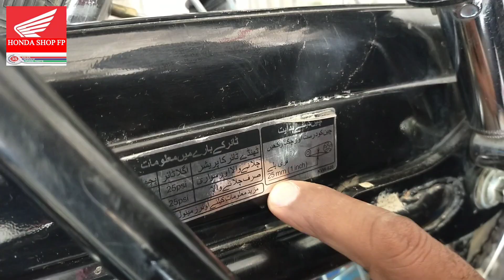Honda pridor 100cc tuning mokmal detail must watch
petrol setting in cd100  mileage of motorcycle  petrol average kam karny ka tarika  petrol setting  petrol setting kaise karen  cd100 petrol average  pridor fuel average  honda pridor petrol average  how to set petrol at home  how to set petrol of cd100  pridor 100cc mileage setting  carboretor detting  plug setting of honda bike  black fog setting  fuel average setting at home  easy methode of petrol setting
how to wash air filter
 how to clean air filter
 how to wash air filter on Honda Pridor
Honda pridor 100cc tuning machineshonda pridor 100cc tuning mokmal detail must watchhonda pridor top speedhonda pridor 2022 modelhonda pridor 2023 modelhonda pridor 2023 model price in pakistanhonda pridor new model 2023honda pridor review
 Honda 100cc air filter clean Karne Ka tarika
 how to clean air cleaner on motorcycle
 clean air filter on bike
 change air filter on bike
 replace air cleaner on motorcycle
 Honda pridor 100cc
 motorcycle mechanical course part 6
pridor 2023 model reviewhonda pridor price
 motorcycle mechanical course on honda shop fp 💫
This video is related to❤️❤️👇
Madni Autos Tech
Study Of Bikes
ARV Brothers
online bike
specialist
Pak Bike Repairing
Mushtaq Auto
service
Bike Mate PK
free tuning
honda shop fp

This Channel Is Special For Bike Reparing
And Info Of New Up Coming Bikes

[2]clutch plate and pressure plate problems

[3] Honda 125 motorcycle clutch adjustment

[6)انجن فٹنگ ہنڈا سی ڈی 70 😍 || Honda CD 70 ki engine ki mukammal fting. complete processing

Ragards :
Honda shop fp

God Bless You All 🤗💗💖honda honda pridor 2023 model review